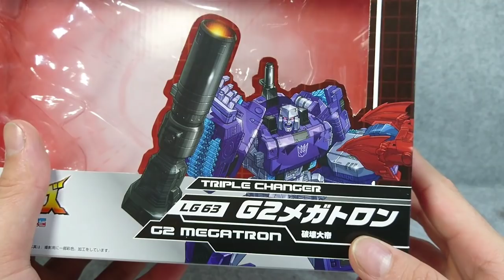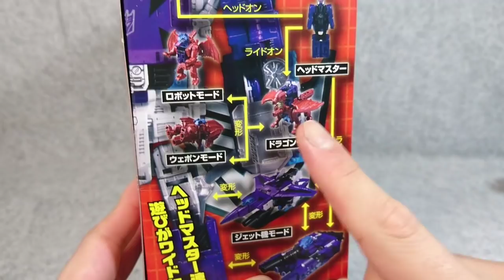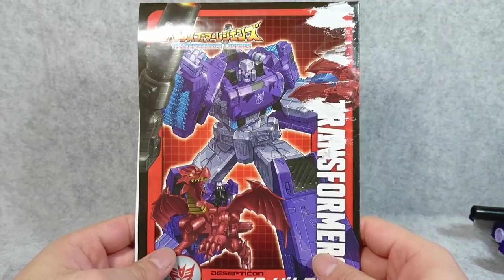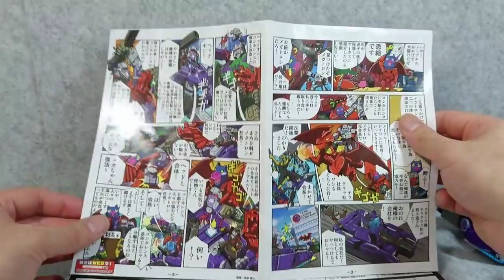(トランスフォーマー) トランスフォーマーレジェンズ LG63 G2メガトロン TRANSFORMERS LEGENDS LG63 G2 MEGATRON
トランスフォーマーレジェンズ最新作、待望の破壊大帝 LG63 G2メガトロンのレビューです！メガトロンが新たにヘッドマスター、トリプルチェンジャーとなり大暴れ!!!